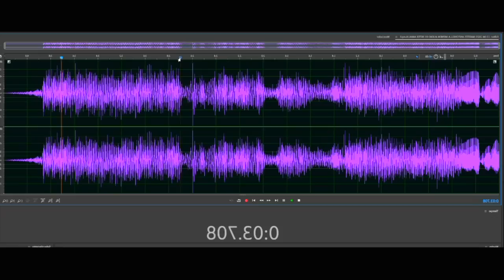ManoaManoParanormal Episodio 11 - Héctor Rossi + Fabiana Aquín @antonella_menem + Hospitales